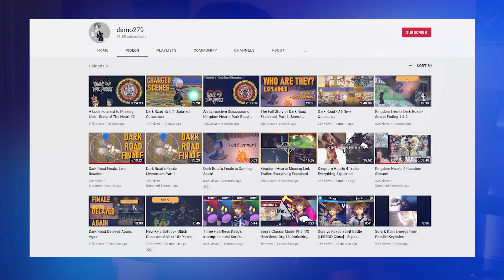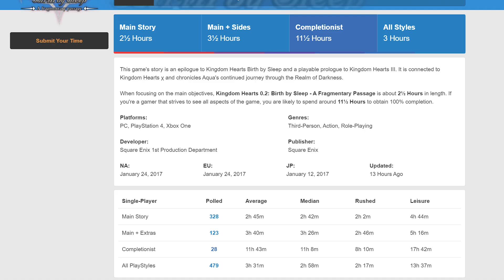Ranking EVERY Kingdom Hearts Game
Hey everyone! This is definitely a change of form for the channel, but I want to start being more active on YouTube, and I figured that you can't go wrong with ranking one of your favorite video game series! Let me know what other kinds of videos you'd be interested in seeing on the channel! Also, share with me YOUR ranking of the Kingdom Hearts games!

Timecodes:
Intro - 00:00
#13 - 01:23
#12 - 03:27
#11 - 05:35
#10 - 07:26
#9 - 09:19
#8 - 10:56
#7 - 13:54
#6 - 16:58
#5 - 18:53
#4 - 21:13
#3 - 24:18
#2 - 26:53
#1 - 30:51

Check out my Kingdom Hearts podcast series where Dash goes through the Kingdom Hearts games for the first time!

(IGNORE)
Alternate Titles:
"Ranking All the Kingdom Hearts Games: From the Worst to the Best"
"Kingdom Hearts: A Comprehensive Ranking of the Entire Series"
"The Ultimate Ranking of All Kingdom Hearts Games"
"Kingdom Hearts Games: A Definitive Ranking of the Best and the Worst"
"Which Kingdom Hearts Game Reigns Supreme? Ranking the Series from 1 to 10"
"All Kingdom Hearts Games Ranked: Our Personal Favorites and Least Favorites"
"Kingdom Hearts: A Journey Through the Entire Series, Ranked"
"Ranking the Kingdom Hearts Series: Our Thoughts and Opinions"
"Kingdom Hearts: A Critical Ranking of Every Game in the Series"
"Ranking Every Kingdom Hearts Game: Which One is the Most Magical?"
"Kingdom Hearts Games Ranked: A Journey Through the Entire Series, Including Spin-Offs and Remasters"
"Kingdom Hearts: Which Game is the Best? Ranking All 13 Titles"
"Ranking All 13 Kingdom Hearts Games: From Chain of Memories to Melody of Memory"
"The Ultimate Kingdom Hearts Game Ranking: Which Game is Truly the Best?"
"Kingdom Hearts: A Critical Ranking of All 13 Games, Including DLC and Updates"
"Ranking the Kingdom Hearts Series: A Comprehensive Look at All the Games"
"From Classic to Modern: Ranking All 13 Kingdom Hearts Games"
"Kingdom Hearts Games Ranked: Which Ones Are Worth Your Time and Which Ones Aren't?"
"The Definitive Ranking of All Kingdom Hearts Games, Including Mobile Titles"
"Kingdom Hearts: Ranking the Best Stories, Characters, and Gameplay Across All 13 Games"